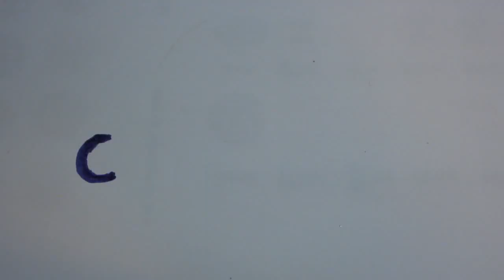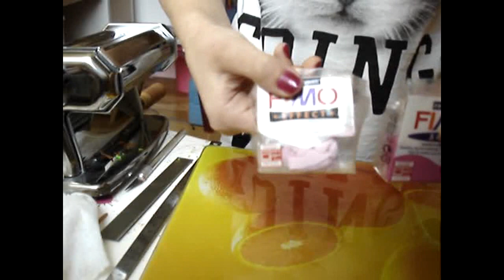♡Tuto : cane noeuds ♡